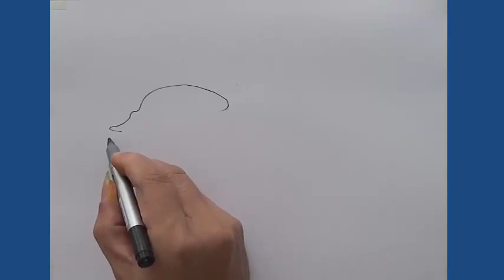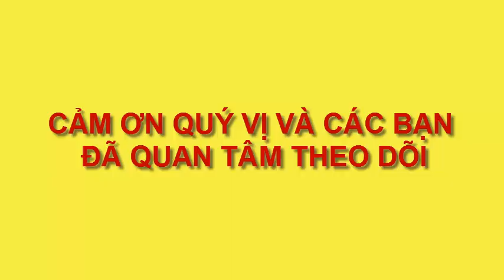vẽ cá biển vàng đen đẹp, vẽ tranh thiếu nhi, vẽ con vật yêu thích, vẽ động vật biển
vẽ tranh thiếu nhi, dạy vẽ thiếu nhi, vẽ con vật yêu thích, vẽ động vật biển, vẽ đại dương